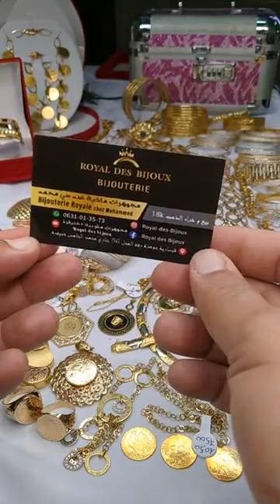11 septembre 2022